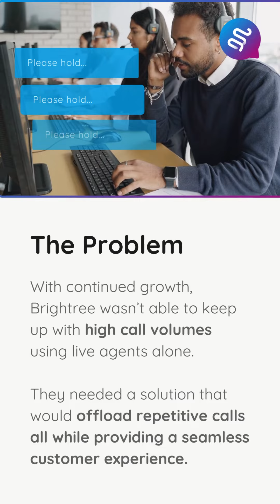Brightree Case Study | SmartAction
▶️🤖Witness the power of our virtual agent in action! Discover how we helped Brightree transform their customer service game, helping them collect almost $11M in account debts through AI-powered virtual agents! 💳